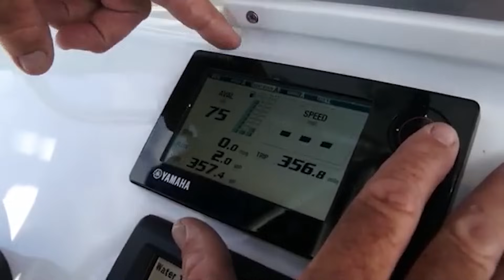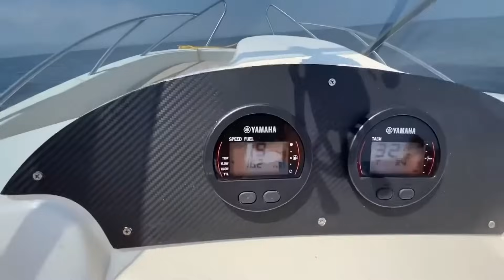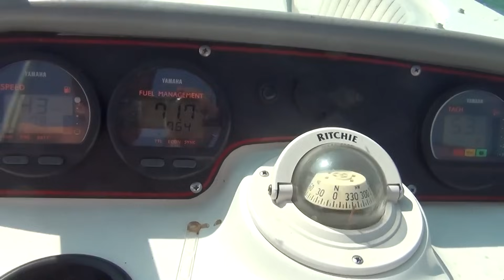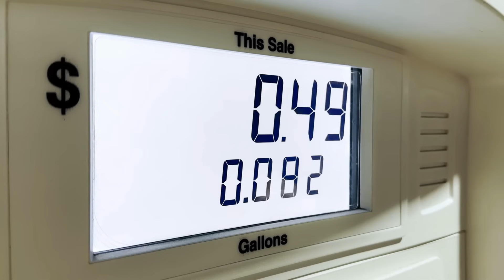Yamaha Built the Perfect Engine... Then Made It Disappear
Yamaha’s HPDI two-stroke engines were once the pinnacle of marine power—lightweight, fuel-efficient, and nearly indestructible. But despite outperforming EPA standards and gaining cult status, Yamaha made the shocking decision to pull them from the U.S. market. In this deep dive, we explore why these legendary outboards vanished, their hidden tech, and whether they truly were “the perfect engine.” We reveal the truth behind their strengths, failures, and the underground market still thriving today. If you’ve ever loved a two-stroke, this is your story.

Please see below playlist for more engine history.